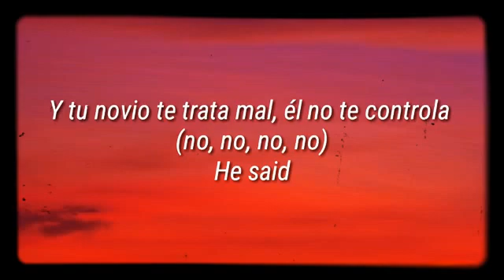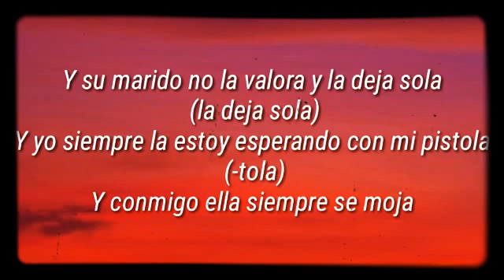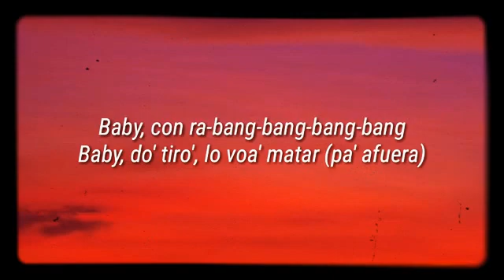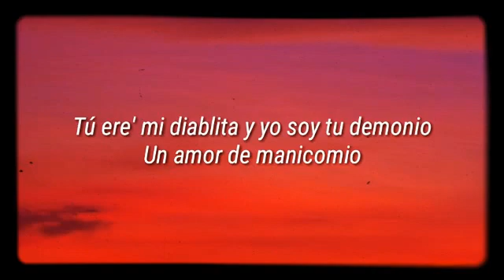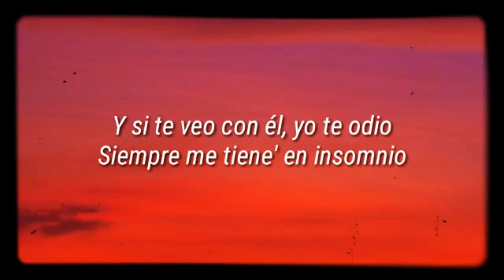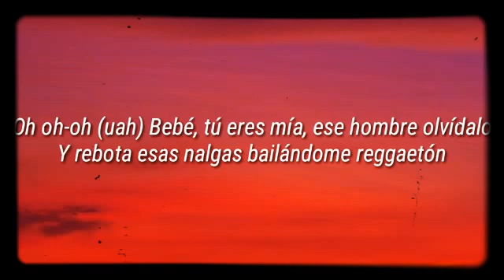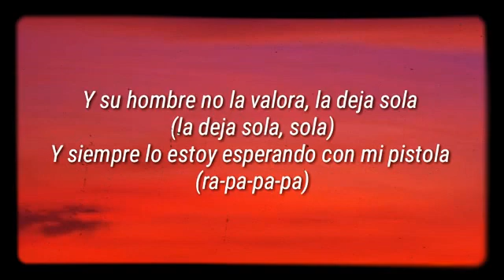Bebe anuel AA Reggaeton